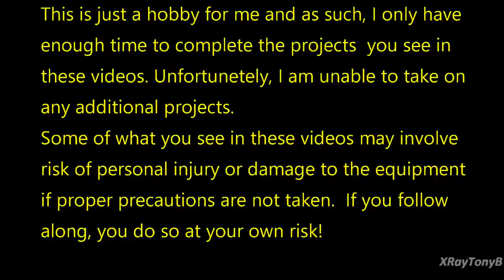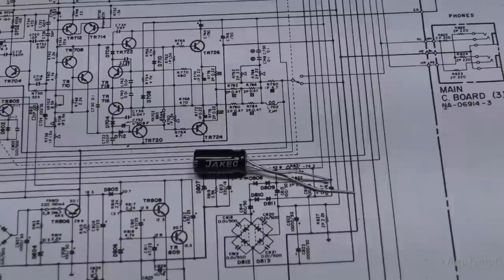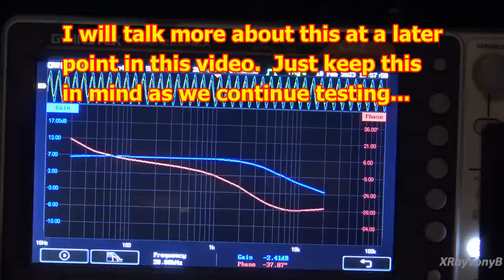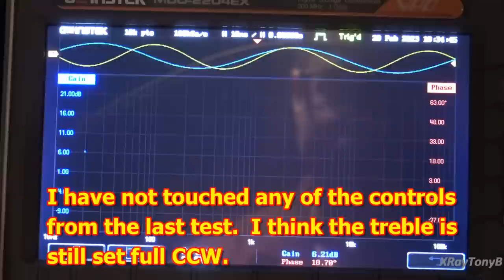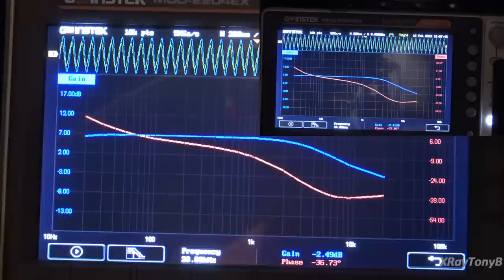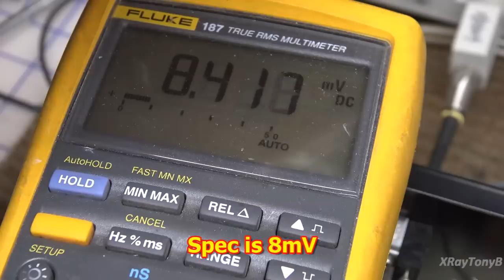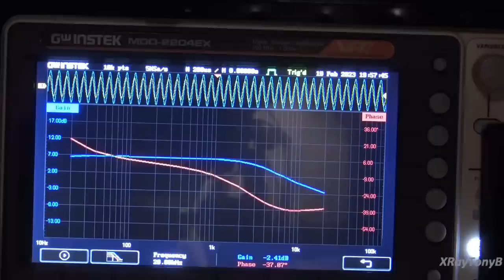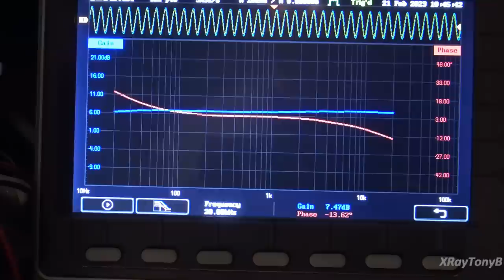Yamaha CR 820 - Replacing Capacitors and Testing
In this video, the capacitors are replaced and a frequency analysis test is done before and after the "re-cap" is performed, showing how little effect the re-cap had on the overall sound.
Please note that I made a mistake during the frequency analysis test, as the treble control was set to -5 instead of flat.  Nevertheless, there still was little to no difference in the frequency test before or after replacing the capacitors.  I did make sure to keep the controls set the same for all tests except for the very last one where I had all controls (including treble) set to flat.  I apologize for any confusion and I hope I was able to explain this mistake clearly in the video.